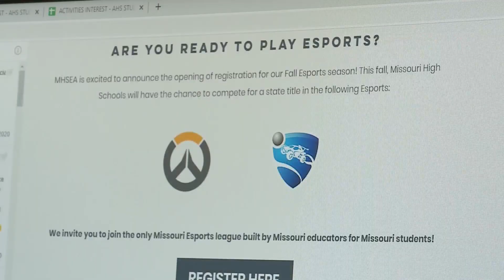Affton School District ramps up e-sports team by hiring a full-time coach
Adam Jasinski is the Director of Technology for the Affton School District. Two years ago, Adam started an e-sports club in the high school with five students. Last year that group grew to 30 and became an official e-sport team.